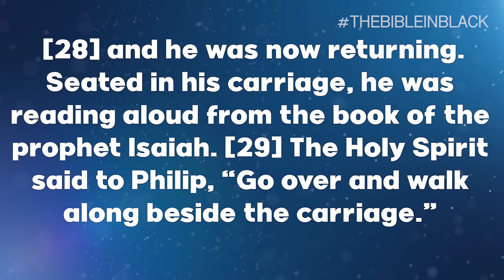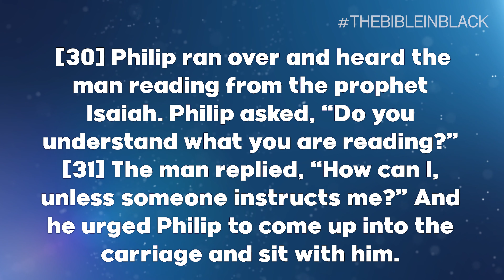Series: The Bible in Black Pt. 2 – "I Found What I Was Looking For"